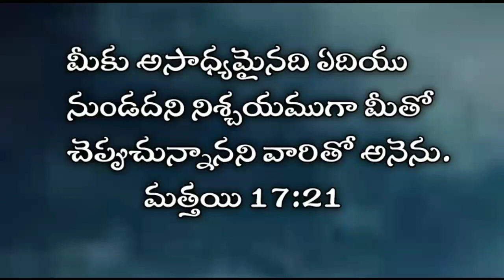April 8 || Today's promise || word of God || Daily bread